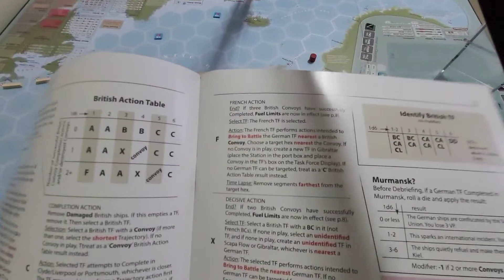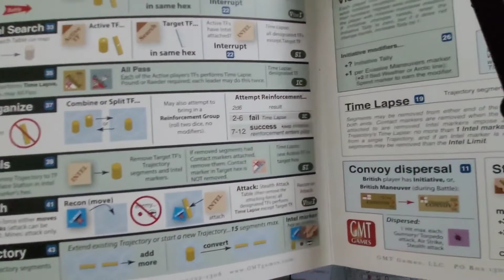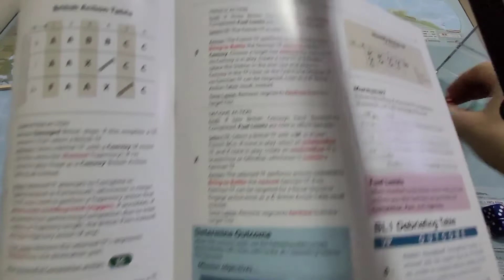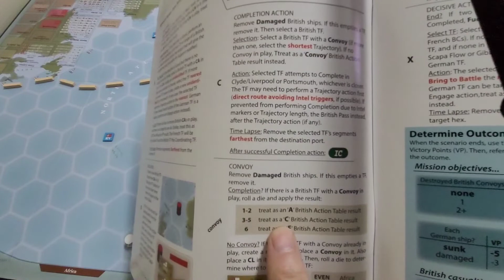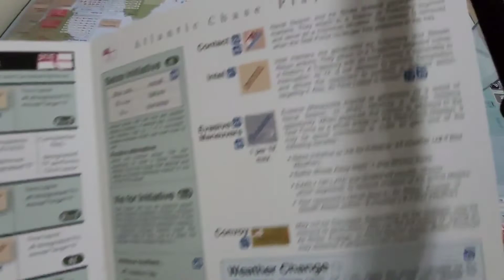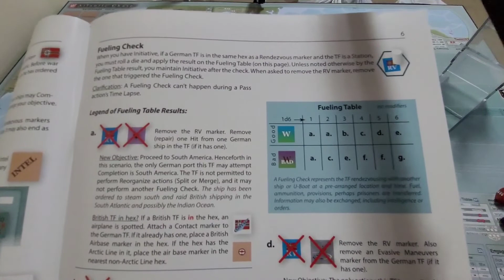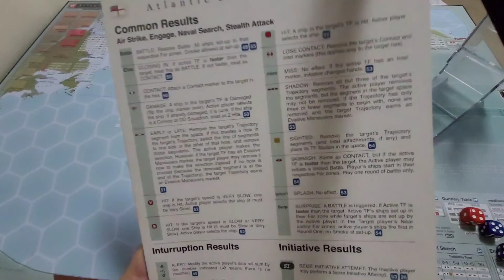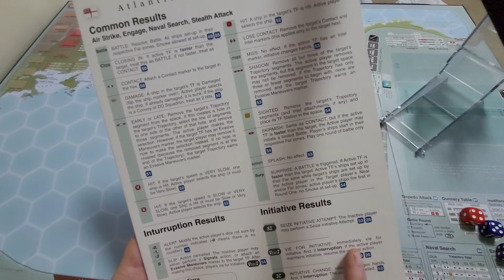Atlantic Chase Playthrough BL1 Part 3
I say Part 2 in the video, but really Part 3 because the introduction was Part 1